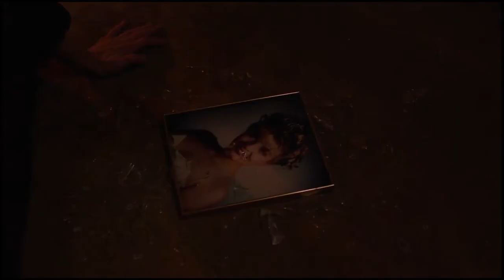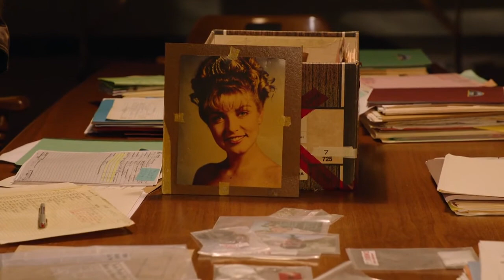Twin Peaks - American Woman (David Lynch Mix)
A music video for American Woman (David Lynch Mix) using clips from Twin Peaks Season 3.